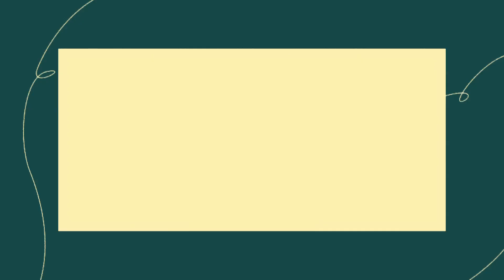책 한 장 읽어드립니다 EP.11 김경일 교수 : 생각의 지도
책 한 장 읽어드립니다 〈생각의 지도〉 강독
이 책, 저도 읽을 수 있을까요?
이제 읽지 말고 들어라!
혼자 읽기 어려웠던 책, 들어만 봤던 익숙한 책
대한민국 최고 석학들이 쉽게 완독해드립니다!
당신의 서재에 북토피아를 열어줄 프리미엄 북 강독쇼

8/3 (화) 저녁 7시 tvN STORY 본 방송!